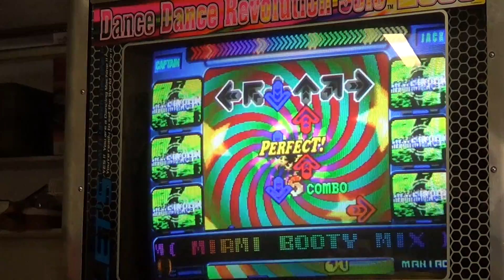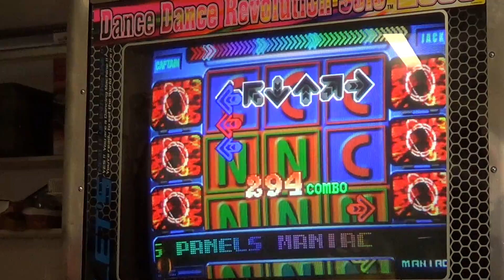Dream A Dream (Miami Booty Mix) 6-Panel Maniac AAA Dance Dance Revolution Solo 2000